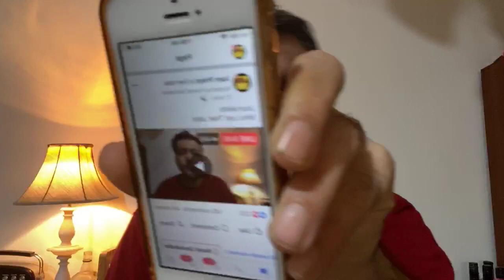Motivational hai Dekh Lena Poora